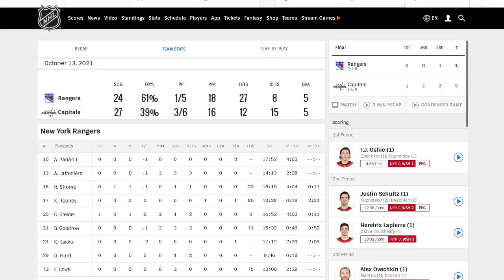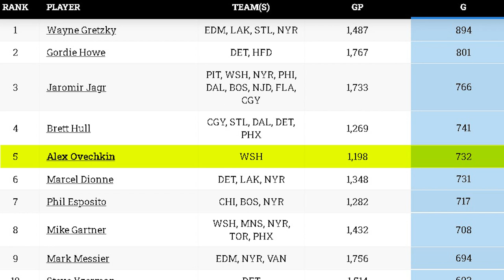GAME 1 | Ryan Reaves SUCKS at hockey - NHL 2021-2022 Season - Just A Fan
Gameday discussions and positive fan atmosphere! Join the fun!